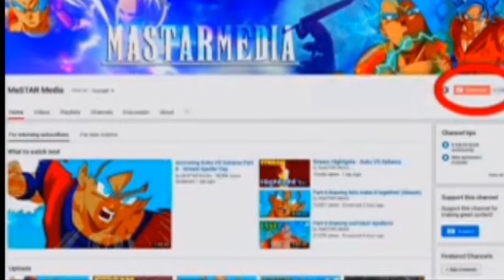Evil Goku vs Evil Gods Part 1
Song: Drop It by Legna Zeg | No Copyright | Industrial Metal | EDM